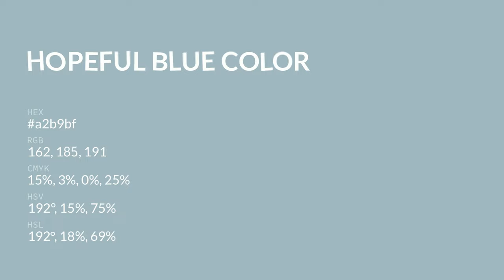Hopeful Blue color a2b9bf hex color - Blue color - Warm color a2b9bf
What color is Hopeful Blue ? a2b9bf hex color - Blue color - Warm color a2b9bf

Hex a2b9bf Color Code is also known as Hopeful Blue color.

Hex a2b9bf Color code in RGB color code model is created after adding 63.53% red color, 72.55% green color and 74.90% blue color.
Hex a2b9bf Color code in CMYK color (process color) code model is generated after subtraction of 15% cyan, 3% magenta, 0% yellow and 25% black.